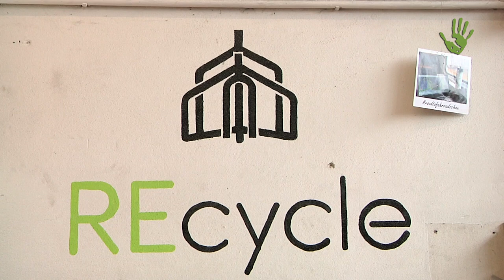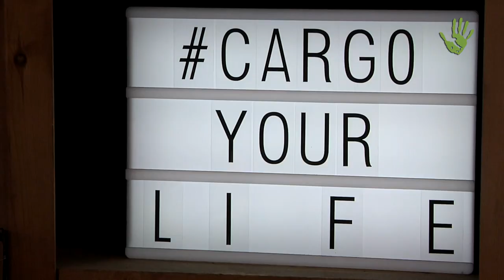Officine Recycle: una nuova vita per uomini e biciclette – Io faccio così 315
Officine Recycle è un'officina nata con l'idea di costruire biciclette e cargo-bike riciclando vecchi telai. Ma dietro a questo progetto artigianale si celano anche alcune bellissime storie di persone che hanno cambiato vita e lavoro per dedicarsi alle loro passioni e vivere più felici.

Intervista: Francesco Bevilacqua e Paolo Cignini
Riprese: Paolo Cignini
Montaggio: Paolo Cignini